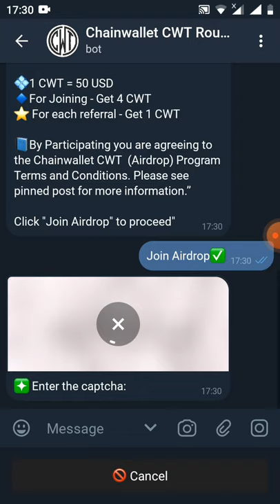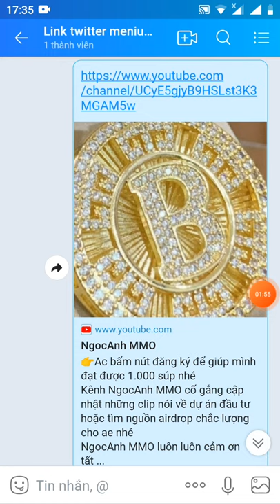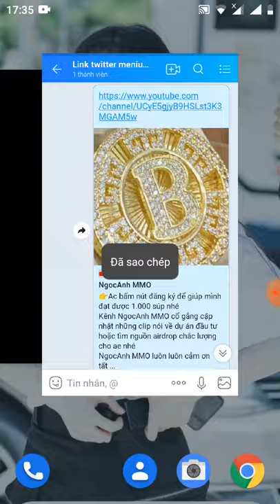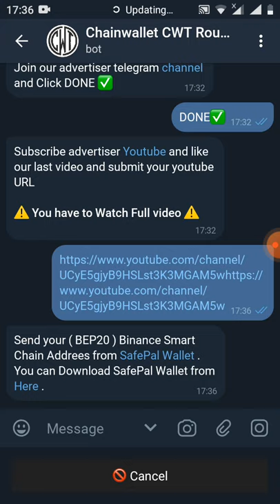nhận free 4 token CWT từ ví chain wallet (roud 2)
nhận free 4 token

👬 Referrals: 0 user's

💰Refer balance : 0 CWT

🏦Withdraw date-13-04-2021